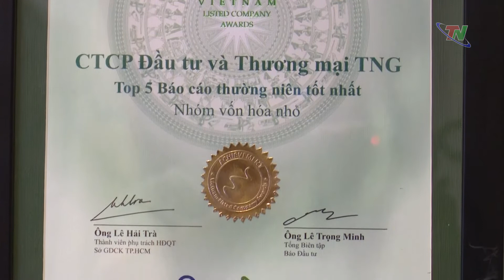3 11 2018 TNG NHAN GIAI